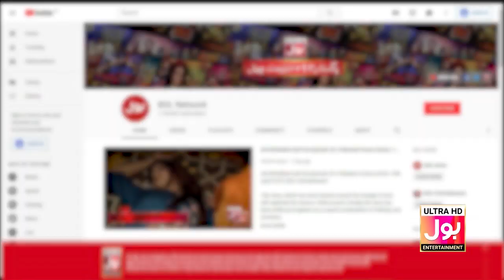Rashan Bantte Waqt Tasweerein Social Media Par Dalni Chahiye? | BOL Nights With Ahsan Khan